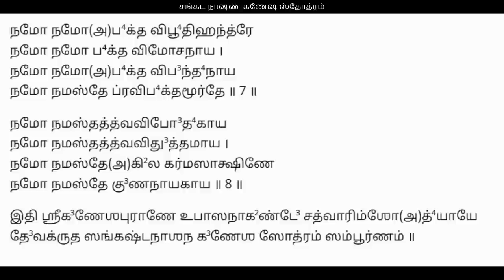சங்கடங்கள் நீங்க 1 முறை கேளுங்கள் சங்கட நாஷண கணேஷ ஸ்தோத்ரம் Sankata Nashana Ganesha Stotram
சங்கட நாஷண கணேஷ ஸ்தோத்ரம்

நமோ நமஸ்தே பரமார்த2ரூப
நமோ நமஸ்தே(அ)கிலகாரணாய |
நமோ நமஸ்தே(அ)கிலகாரகாய
ஸர்வேந்த்3ரியாணாமதி4 வாஸிநே(அ)பி || 1 ||

நமோ நமோ பூ4தமயாய தே(அ)ஸ்து
நமோ நமோ பூ4தக்ருதே ஸுரேஸ |
நமோ நம: ஸர்வதி4யாம் ப்ரபோ3த 4
நமோ நமோ விஸ்வலயோத்3ப4வாய || 2 ||

நமோ நமோ விஸ்வப்4ருதே(அ)கி2லேஸ
நமோ நம: காரண காரணாய I
நமோ நமோ வேத3விதா3மத்ருஸ்ய
நமோ நம ஸர்வவரப்ரதா3ய || 3 ||

நமோ நமோ வாக3விசாரபூ4த
நமோ நமோ விக்4நநிவாரணாய |
நமோ நமோ(அ)ப4க்த மநோரத2க்4நே
நமோ நமோ பக்த மநோரத2ஜ்ஞ || 4 ||

நமோ நமோ ப4க்தமநோரதே2ஸ
நமோ நமோ விஸ்வவிதா4நத3க்ஷ |
நமோ நமோ தை3த்யவிநாயஹேதோ
நமோ நம: ஸங்கடநாஸகாய || 5 ||

நமோ நம: காருணிகோத்தமாய
நமோ நமோ ஜ்ஞாநமயாய தே(அ)ஸ்து I
நமோ நமோ(அ)ஜ்ஞாநவிநாஸநாய
நமோ நமோ ப4க்த விபூ4திதா3ய || 6 ||

நமோ நமோ(அ)ப4க்த விபூ4திஹந்த்ரே
நமோ நமோ ப4க்த விமோசநாய |
நமோ நமோ(அ)ப4க்த விப3ந்த4நாய
நமோ நமஸ்தே ப்ரவிப4க்தமூர்தே || 7 ||

நமோ நமஸ்தத்த்வவிபோ3த4காய
நமோ நமஸ்தத்த்வவிது3த்தமாய |
நமோ நமஸ்தே(அ)கில கர்மஸாக்ஷிணே
நமோ நமஸ்தே கு3ணநாயகாய || 8 ||

இதி ஸ்ரீக3ணேஷபுராணே உபாஸ்நாக2ண்டே3 சத்வாரிம்ஷோ(அ)த்4யாயே
தே3வக்ருத ஸங்கஷ்டநாஸந கணேஷ ஸ்தோத்ரம் ஸம்பூர்ணம் II